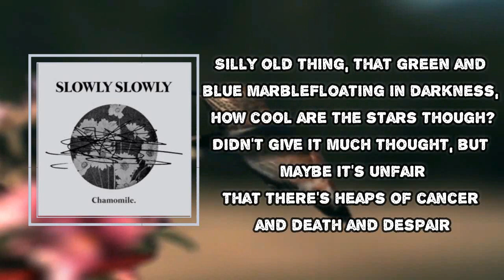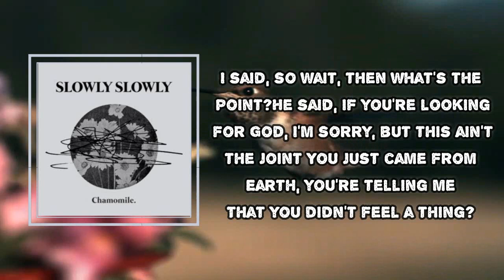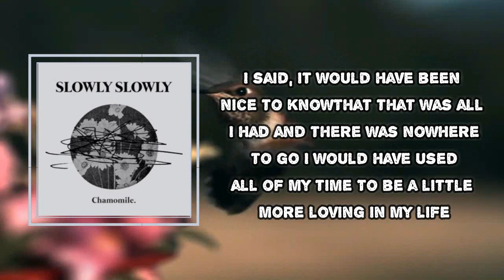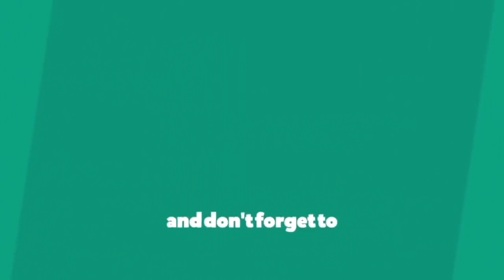Slowly Slowly - God (Lyrics)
God Lyrics:
When I get to heaven, is God gonna cry?
Or will he smile and nod while watching the time?
Yeah, when I get inducted will my welcome note say
You had a good run son, I liked that one song, hey
Did he sit up all night wondering how to say
That he's a kind of big fan from the Chamomile days?
My favourite part was when you wished you would die
And up here man, oh, there wasn't a dry eye
Silly old thing, that green and blue marble
Floating in darkness, how cool are the stars though?
Didn't give it much thought, but maybe it's unfair
That there's heaps of cancer and death and despair
I ask politely but wasn't that the devil?
He pauses for a second and says he's gonna level
It was all middle management, pressure from above
Some universal interests about some real estate stuff
It's over my head, don't take it to heart
Just view this as kind of like nice, fresh start
Where you sit in eternity, with no good or evil
In an endless cosmos in the eye of a needle
I said, hey God, he said who me?
Oh, you must have me confused, I'm just a corporate slogan see
If you need a reason, good or bad, you can rely on me for your facts
I said, so wait, then what's the point?
He said, if you're looking for God, I'm sorry, but this ain't the joint
You just came from Earth, you're telling me
That you didn't feel a thing?
You had the holy keys!
Seriously now, you fell in love
And that's God right there, what else could you want son?
You're telling me that I saw God
No heaven or hell, well that kinda sucks a lot
Was kinda hoping for a trial by fire
Or some beautiful paradise of styled, inspired
By everything I liked and things that felt right
He says, that's not quite how it works, you know the budgets are tight
He said, well I'll leave you to it
You got some thinking and you got a lot of time to do it
Bet you kinda wish that now you know the drill
You saw heaven every second that the world stood still
I said, it would have been nice to know
That that was all I had and there was nowhere to go
I would have used all of my time
To be a little more loving in my life
I would have called my enemies up
Said sorry, that I messed up
I would have held it all so tight
I wouldn't have done things out of spite
Isn't it weird you believe or you don't?
Either way you should probably make the most of it
Cause the core of it
Is right here, right now
And I hope you notice it
I don't have a prayer for you, I walk on two-way streets
Everybody talks to you, but no one's heard you speak
You're coming in dreams, you're coming in visions
You're coming in waves of your own volition
I don't need God to make up the decision